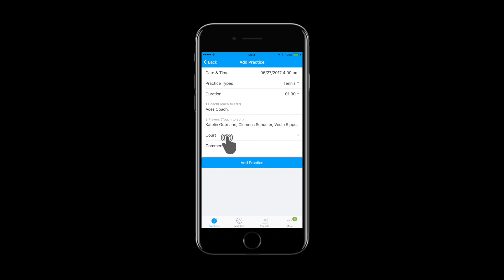Practices with ACES Software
Learn how to handle practices with ACES Tennis Management App. To get started with ACES for free please go